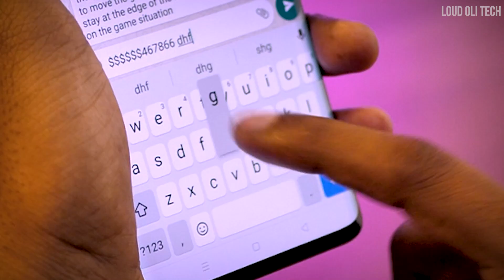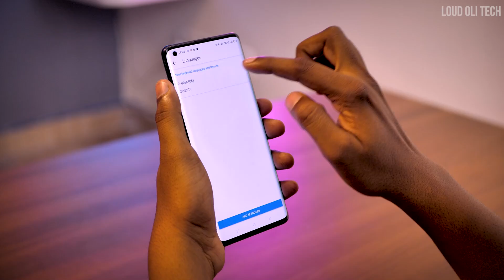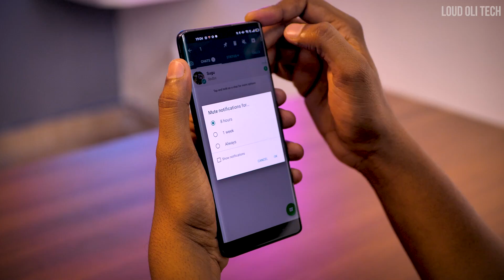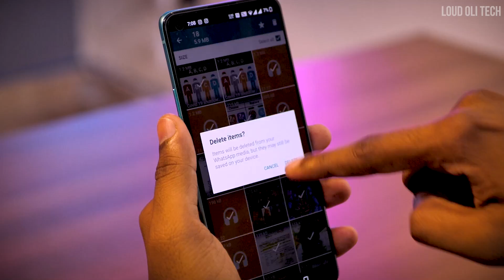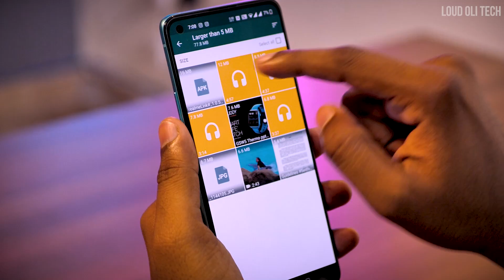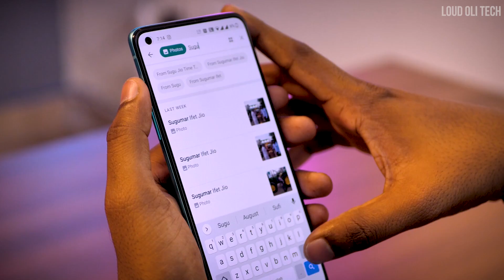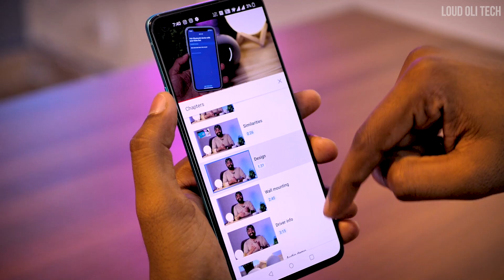Mobile Tips & Tricks #13 in Tamil - Loud Oli Tech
சுட சுட புத்தம்புதிய - Mobile Tips & Tricks #13 in Tamil
This